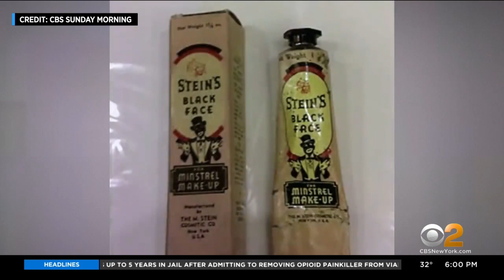Photos Show Children In New Jersey Wearing Blackface, Afro Wigs For Purim Costumes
There are calls for a New Jersey community to come together after children wore blackface and afro wigs as costumes for the Jewish holiday of Purim. Children usually dress up as historical characters to celebrate the festive holiday; CBS2's Meg Baker reports.